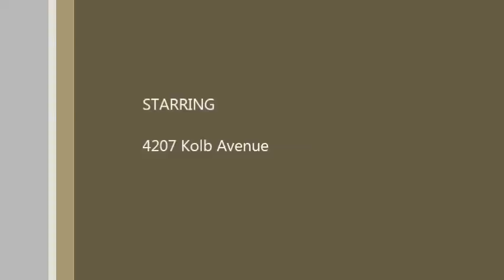4207 Kolb Avenue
1,325 Dollars Month - The Best In Overlea to 2,000 Dollars Month